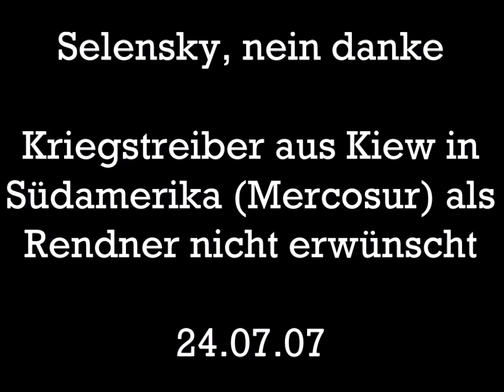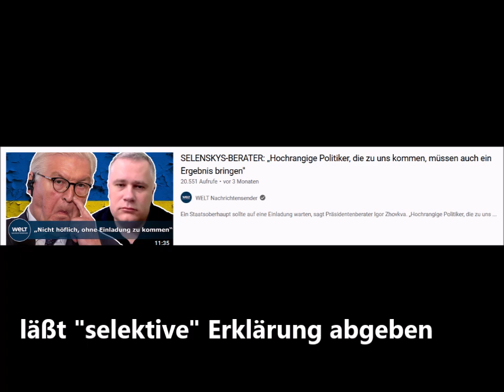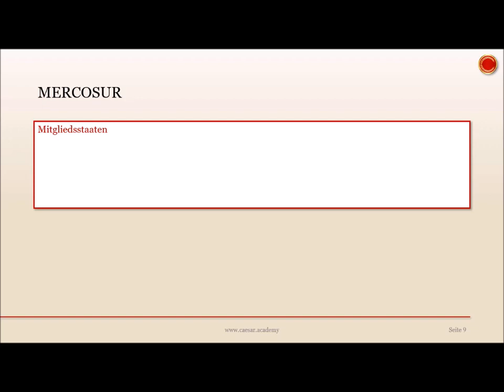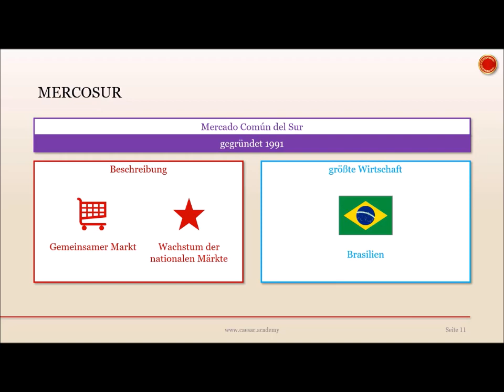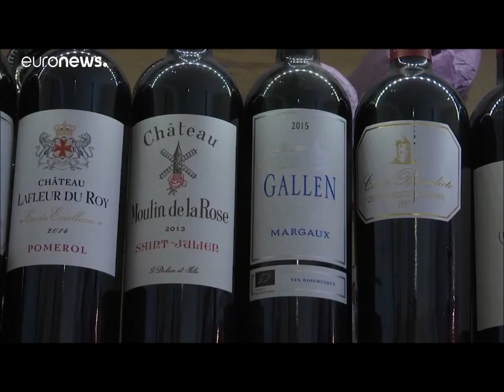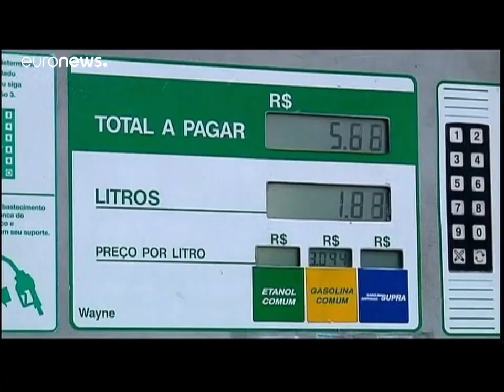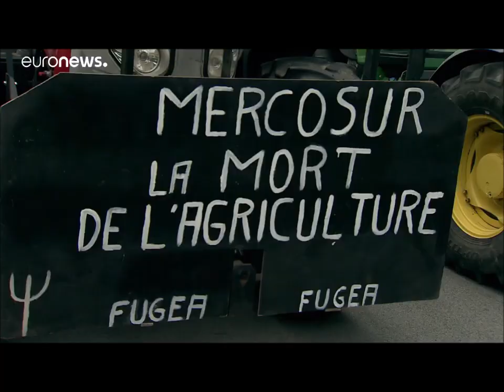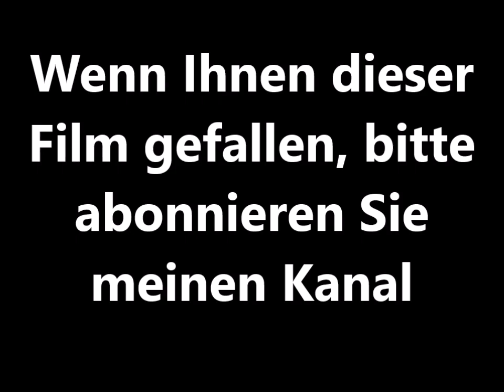Selenskyj, nein danke! - Südamerikaner (Mercosur) lehnen Kiewer Kriegshelden als Gastredner ab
Immer Applaus und Zustimmung - das wurde Selenskyjs langweilig und er wollte diversifizieren. Bei den Südamerikern ging es schief. Sie verzichteten auf die Tiraden des Kriegshelden aus Kiew. Das wird dem Macher im grünen T-Shirt eine Lehre sein, bei anderen Schwellenländern (Indien, Türkei) erst garnicht zu versuchen. Die Blamage ist zuerst dennoch weltweit publik.